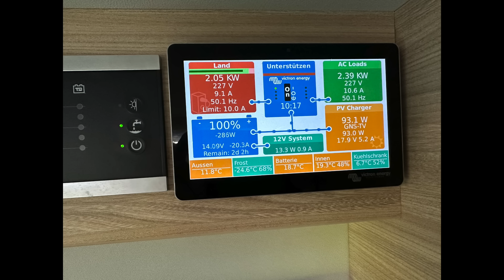Pyrenäen/Nordspanien mit dem Wohnmobil - macht das sinn? Geht mein Ladegerät noch?